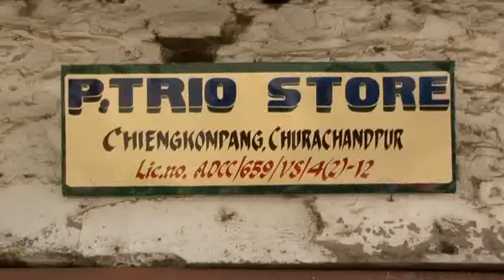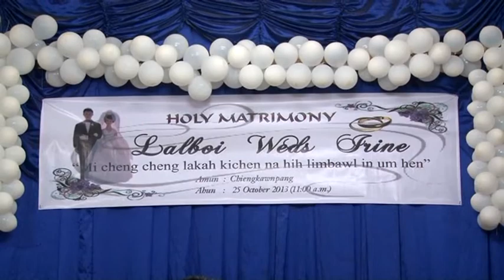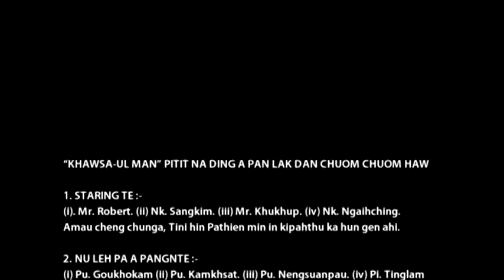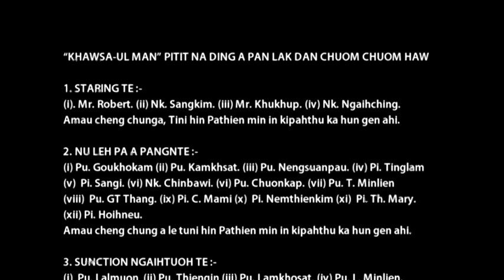Khawsa-ul Man - Part 4 GANGTE FEATURE FILM [HD]